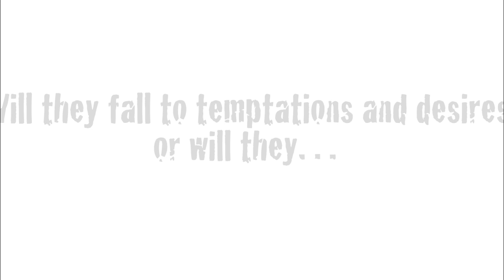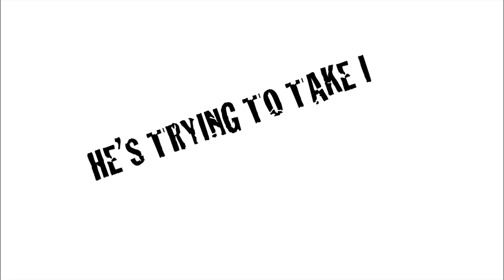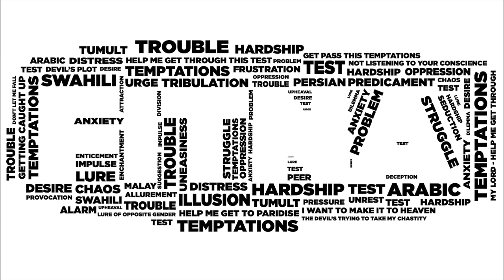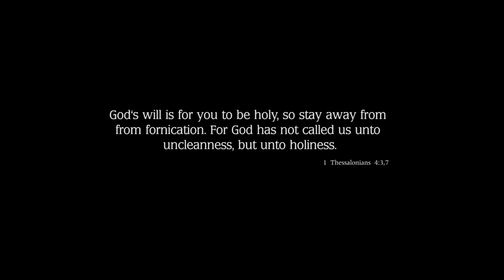Make It Through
This is a story of teens who are struggling with the challenge of dealing with the opposite sex. Written, composed and animated by A. Malik Ahmad from Native Deen, this video discusses the challenge of youth who wish to keep themselves pure till marriage. Young adults from all faiths and cultures can relate to this story and try to live up to the highest values of virtue and purity